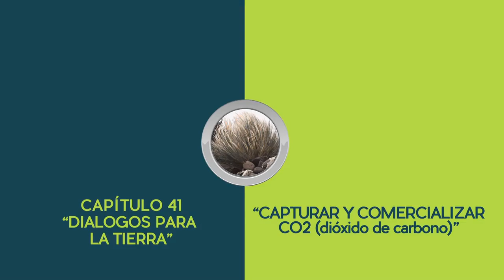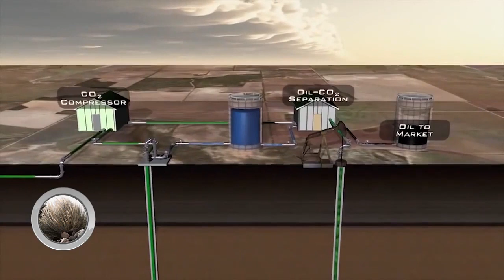An Interview with Global Thermostat's CEO Dr. Chichilnisky: The Capture & Commercialization of CO2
Dr. Graciela Chichilnisky speaks to Channel 12 - Argentina about the recent October 8th 2018 IPCC report and the urgent need for carbon removal from the atmosphere. She discusses Global Thermostat's unique Direct Air Carbon Capture technology.